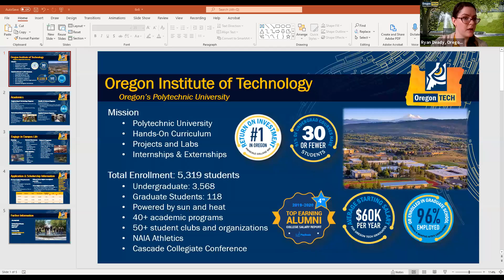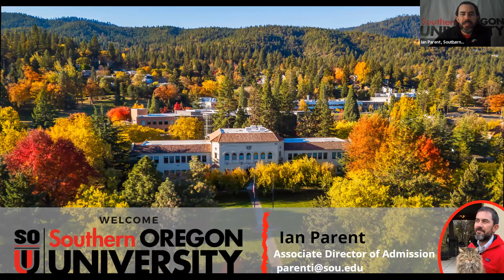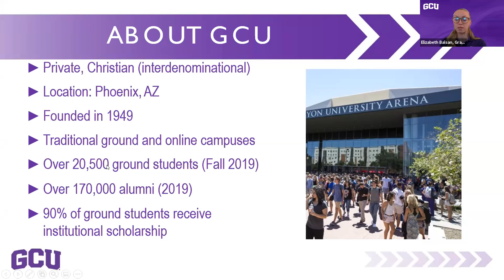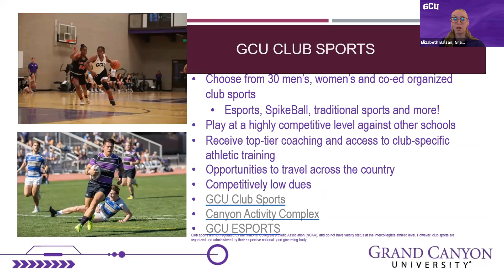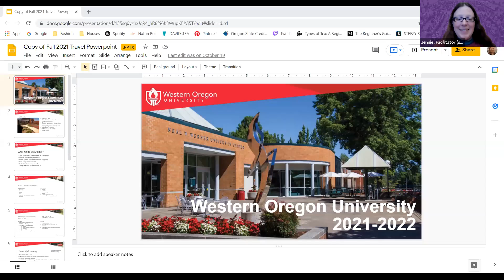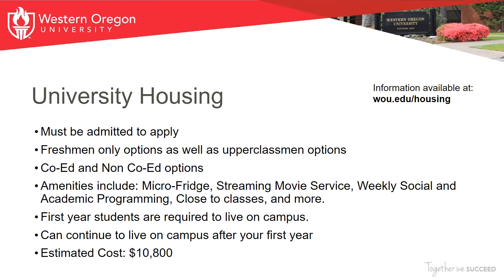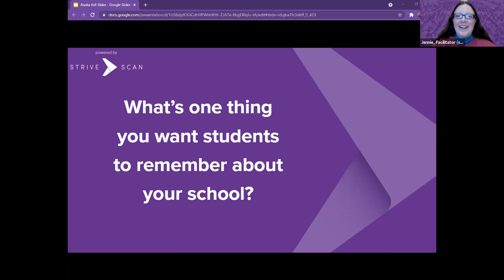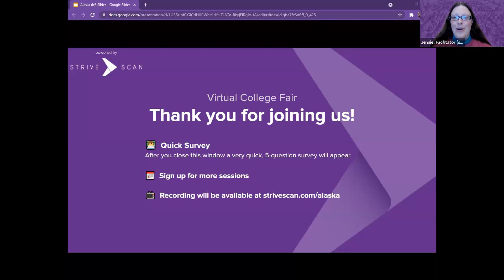Session B4 - Alaska Virtual College Fair - November 14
In this session, you will hear from the following institutions:

Oregon Institute of Technology
Southern Oregon University
Grand Canyon University
Willamette University
Western Oregon University